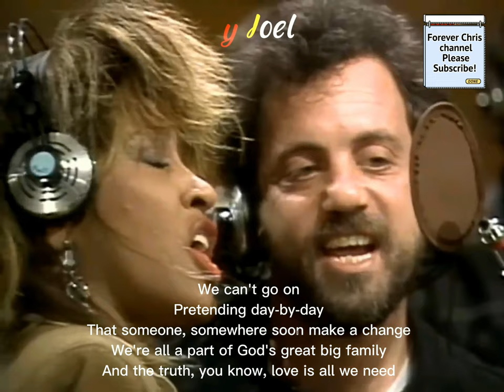WHY BILLY JOEL SEEMED LOOK BAD TO TINA TURNER DURING WE ARE THE WORLD RECORDING 🤣😅✌️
This portion of the video "We are the world" USA for africa, you can see Tina Turner and Billy Joel singing together. but before that, As Tina Turner sings, Billy Joel seemed look bad to her. 🤣😅✌️